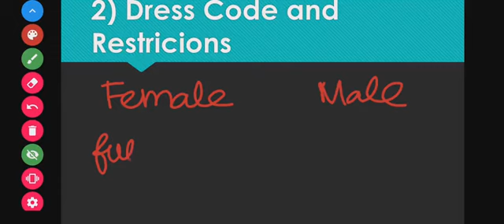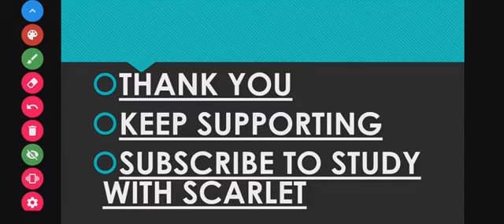10 THINGS TO KNOW BEFORE ATTEMPTING NEET (IN TAMIL)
10 THINGS TO KNOW BEFORE ATTEMPTING NEET (IN TAMIL)